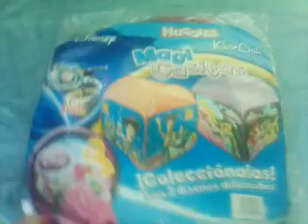Casita d acampa toy story